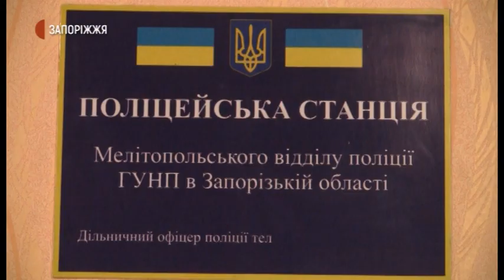Офіцер громади, Мирненська ОТГ | Новини | 09.11.2020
Перший тиждень на посаді дільничного офіцера поліції у Мирненській об’єднаній територіальній громаді пропрацював Євген Боровик - в рамках Всеукраїнської програми «Поліцейський офіцер громади». Про свою специфіку роботи в ОТГ розповів журналістам Суспільного.